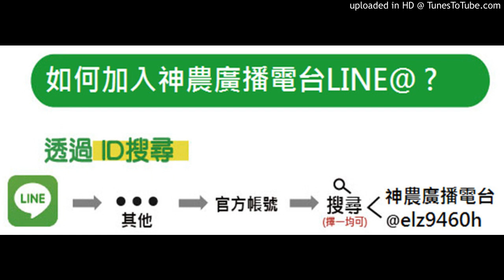【有益微生物】20191111-蕈狀芽孢桿菌還可以用嗎？